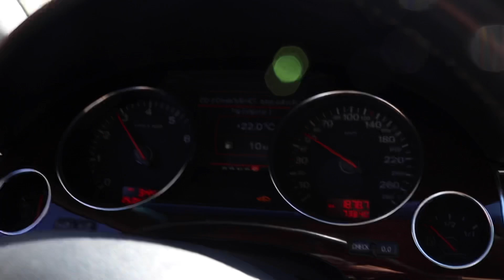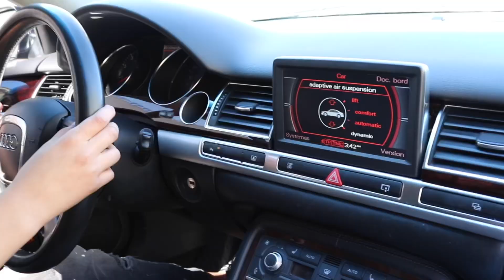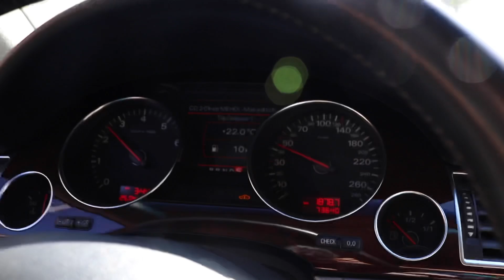+1.200.000 DH AUDI A8L W12 Review - 0 - 100 في 5 ثواني 🔥